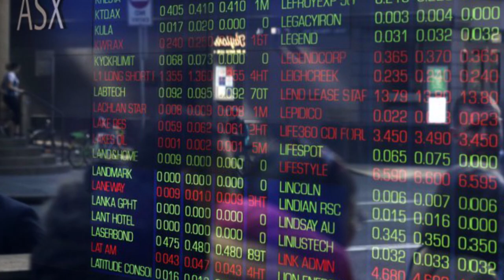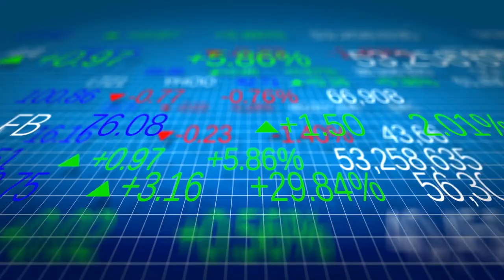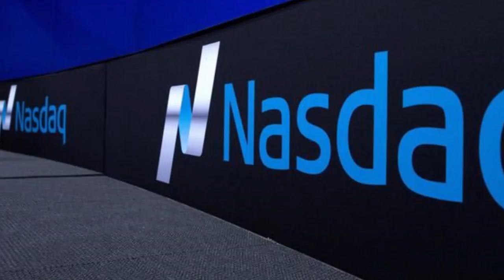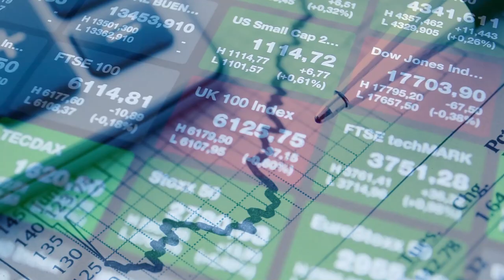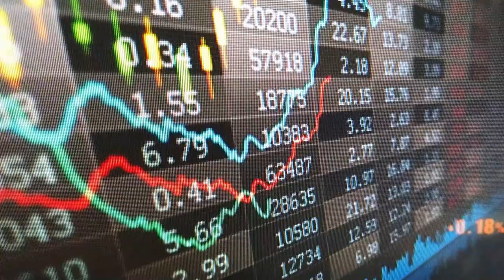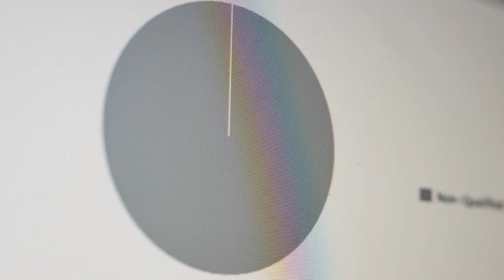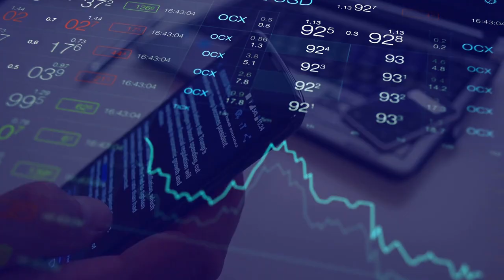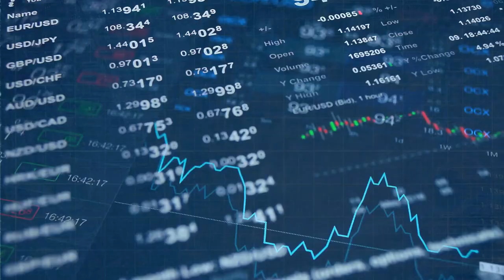8 Best ETF's To HOLD FOREVER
8 BEST ETF's To HOLD FOREVER

✅  Top 10 Dividend STOCKS To Hold FOREVER

✅   7 Dividend Stocks to Buy and Hold FOREVER

✅   Top 5 Best Stocks to Buy & Hold FOREVER!

✅   3 BEST DIVIDEND Stocks To Buy And Hold Forever

✅  5 Dividend Stocks To Buy And Hold Forever

8. First Trust Nasdaq Cybersecurity ETF (CIBR)
The allure of cybersecurity stocks is simple to understand. No matter how well or poorly the U.S. economy is performing, hackers and robots attempting to illegally access company information don't take time off. This means in-house network and remote cloud protection have become a basic-need service. And with the coronavirus pandemic pushing workers into a remote environment, cloud protection has taken on even more importance.

7 SPDR S&P 500 ETF (SPY)
Elegantly simple, this iconic fund is one of the best ETFs for 2020 because it is one of the easiest and most cost-effective ways to tap into the U.S. stock market. Benchmarked to the 500 largest publicly traded U.S. corporations that make up the S&P 500, this ETF rounds up top names from all corners of the American economy including tech like Apple (AAPL), banks like JPMorgan Chase & Co. (JPM) and health care companies like Johnson & Johnson (JNJ).

6. Vanguard S&P 500 ETF (VOO)
One of the best overall ETF comes from the largest mutual fund company: Vanguard. This ETF tracks the S&P 500 and charges an expense ratio of just 0.03%. Warren Buffet himself has even recommended the Vanguard’s S&P 500 index fund by name. Buying into this fund gives you exposure to 500 of the biggest public companies in the United States. That offers you lots of diversity with some degree of a safety net as all investments are focused in the US. Historically the S&P 500, which in some ways is a proxy for the overall United States economy, returns about 10% per year over a long horizon.

5. Fidelity ZERO Total Market Index Fund (FZROX)
While this ETF does not have a long history, the large-blend fund charges no fees and no minimum. If you want to invest in an ETF for free, this is one of the first no-fee ETFs made available. That is a very exciting development for individual investors. There is no minimum to invest to get started which, like all ETFs, makes it an enticing option for both retirement accounts and brand-new investors alike.

4.  iShares Russell 2000 ETF (IWM)
The Russell 2000 is an index that tracks 2,000 small-cap stocks. It is made up of the smallest 2,000 of the Russell 3000 index measured by market capitalization. This index is another great way to track the US stock market as a whole, but with a focus on the smaller companies in the public markets instead of the biggest. IWM charges a 0.19% expense ratio, which is lower than many mutual funds but a long way from the bottom of the ETF industry.

3. VanEck Vectors Junior Gold Miners ETF (GDXJ)
Despite a volatile year for equities, gold has been marching higher almost uninterrupted since the year began. Since physical gold offers no yield (i.e., pays no dividend), plummeting global bond yields have made it more attractive than ever for investors to choose gold as their preferred store of wealth. Also, as the money supply rapidly grows from the Fed's quantitative easing activity, the U.S. dollar has come under immense pressure.

2. Global X Cloud Computing ETF (CLOU)
Though debatable, one of the more unstoppable industries in the years (or decades) to come will be cloud computing. As businesses continue to move beyond their static office spaces and toward an environment where data can be accessed anywhere by employees, the need for software-, platform-, and infrastructure-as-a-service is only going to grow. That's why the Global X Cloud Computing ETF (NASDAQ:CLOU) should be on your buy list.

1. Vanguard Information Technology ETF (VGT)
Now I come to the exciting part of the U.S. market — information technology. Technology is a big growth engine for the U.S. economy. And the stocks in this segment reflect optimism for higher returns. I accomplish this allocation with the Vanguard Information Technology ETF.

Top Investor - Top Investor is the #1 business channel to make money online, learn profitable side hustles, and more ways to make money online fast! You can see the cool entrepreneur life and learn all about online businesses in order to earn online. We teach you how to make money online and how to earn money online. We post videos about business ideas, trends, motivation, strategies, advice, tips, luxury lifestyles and more to help you succeed in your entrepreneurial journey!